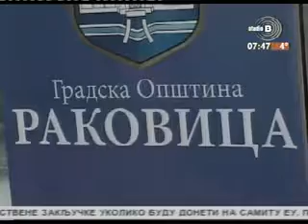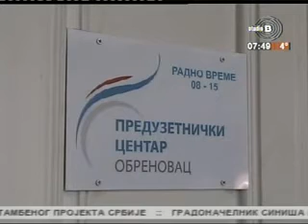05 03 2016 TV Studio B Beograde dobro jutro